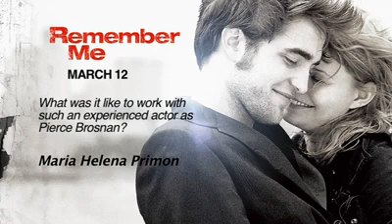Remember Me 'Ask Rob' Video #2 - working with Pierce Brosnan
Rob talks about his experience working with Pierce Brosnan in the second "Ask Rob" video.